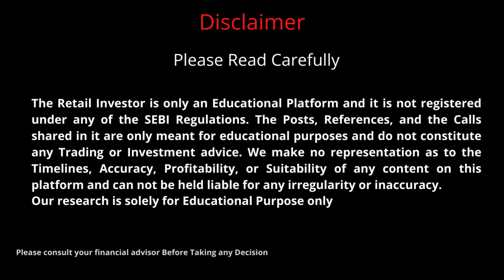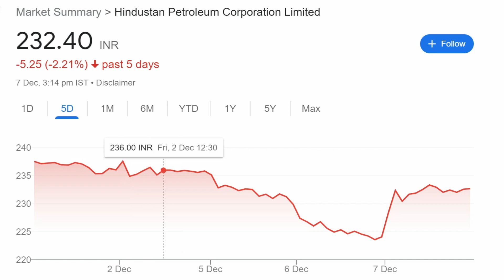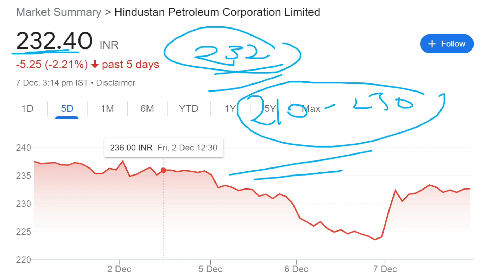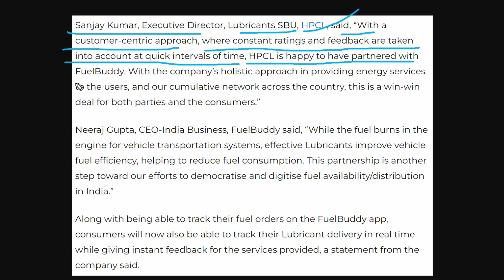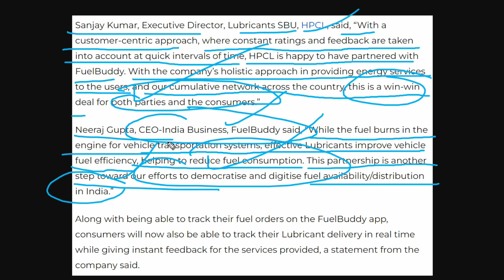hpcl share latest news | hindustan petroleum share news | hpcl share analysis | hpcl share dividend